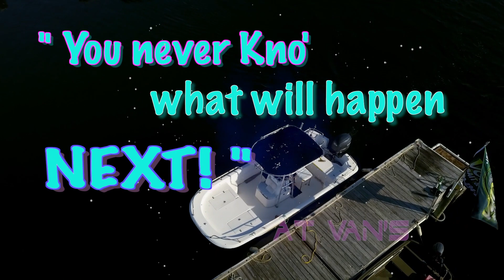The Art of Fly Fishing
On a lovely cloudy morning, Capt. Alan Thomas traveled on the"Nightwatch" to the northend of Barnegat Light's inlet. Fly fisherman, Drew Fialko, chartered the trip to fish for blues and strippers.